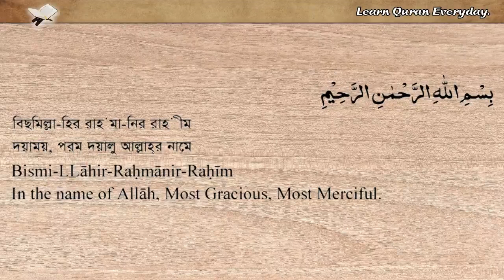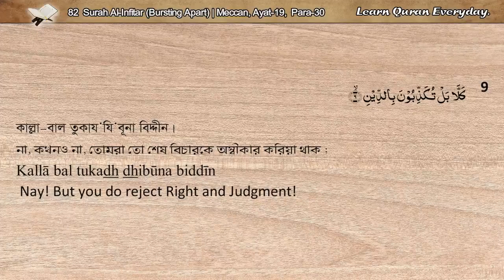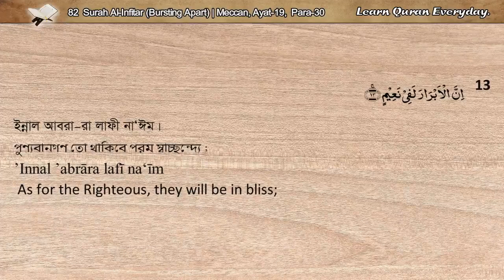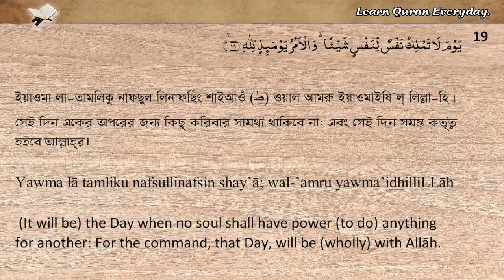82 Surah Infitar (The Cleaving) | سُورةُ الانْفِطار | সুরা ইনফিতার | Quran Bangla and English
82 Surah Infitar (The Cleaving) | سُورةُ الانْفِطار | সুরা ইনফিতার | Quran Bangla and English

Chapter/ Surah No : 82
Surah Name : Surah Al-Infitar/ ‍سُورةُ الانْفِطار / সুরা ইনফিতার
Meaning : Bursting Apart/ The Cleaving/ বিদীর্ণ করা
 Place of Revelation : Meccan/ মাক্কী
Total Verses (Ayat) : 19
Total Rukus : 01
Juz (Para) : 30

English Translation: Sahih International
Arabic Reciter: SM As-Surayem
English Reciter: Mahmudur Rahman
Bangla Reciter: Mahbub Subhan